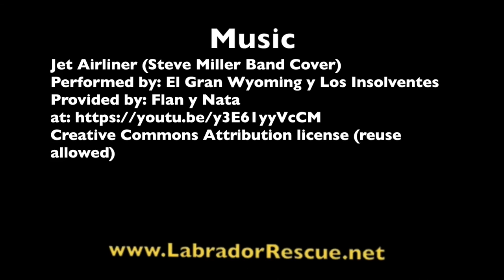Scooter, Blue, & the Puppies, Landing!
Scooter, Blue, and the Puppies fly in to Labrador Retriever Rescue of Florida.